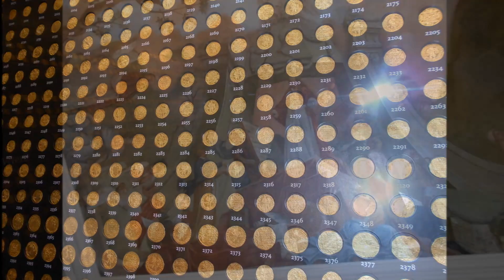Betléri kastély és Kassa 2016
Kirándulás Szlovákiában:
Betléri Andrássy-vadászkastély és Kassa nevezetességei